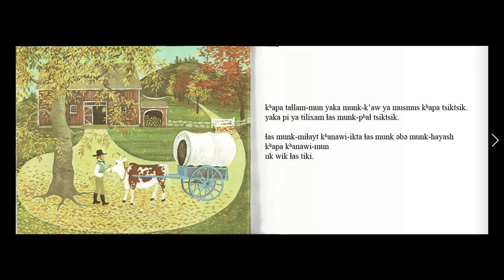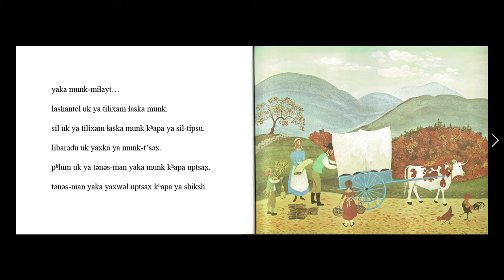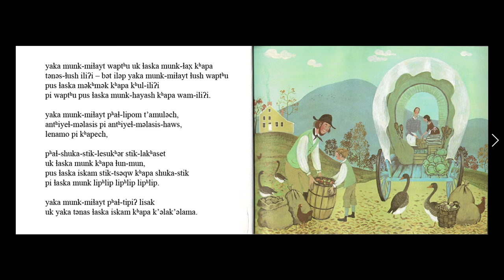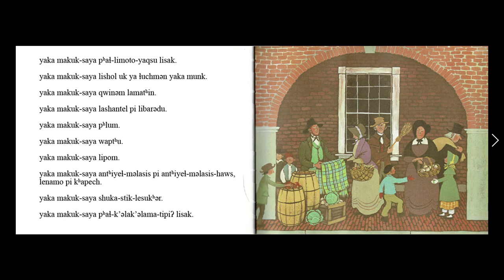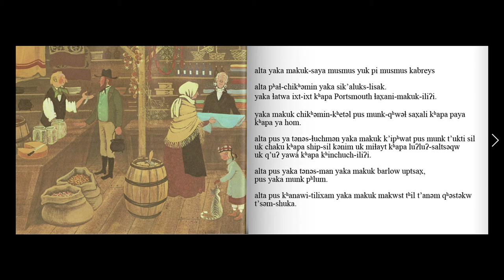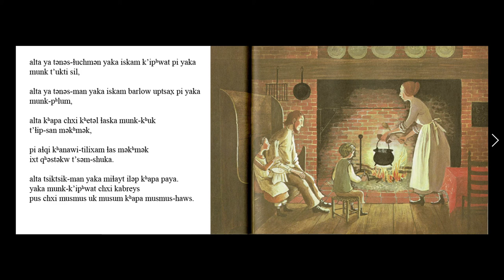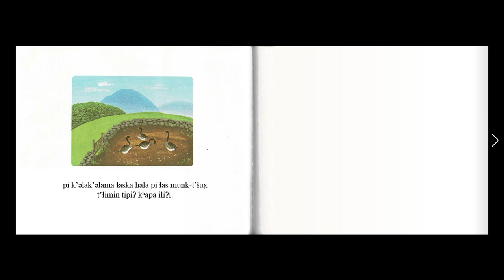buk - tsiktsikMan (Oxcart Man) kʰapa chinuk wawa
na wawa uk buk, tsiktsik man, kʰapa donald hall pi baraba cooney.